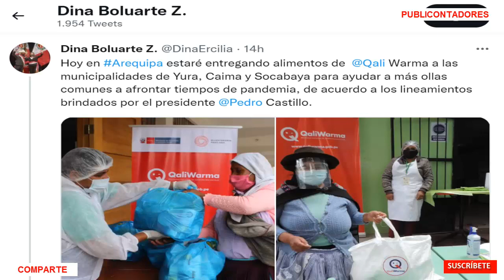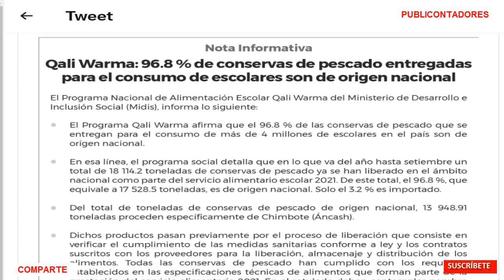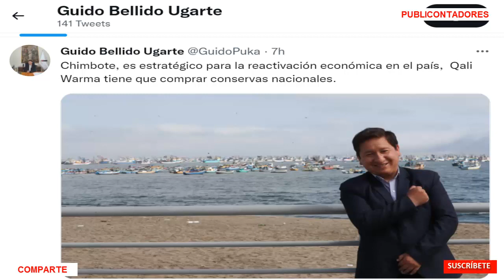GUIDO BELLIDO HIZO PEDIDO A QALI WARMA Y ESTE LO DEJA MAL PARADO